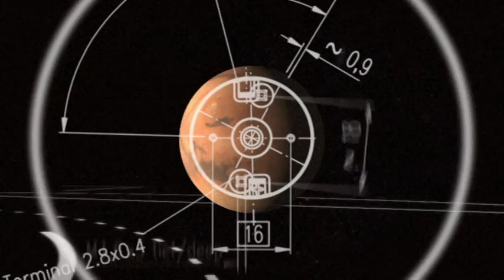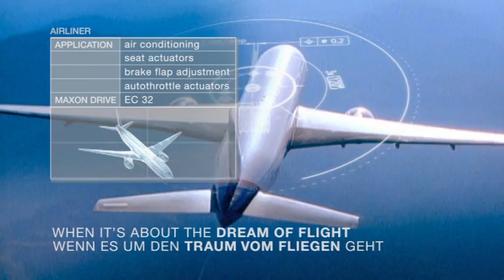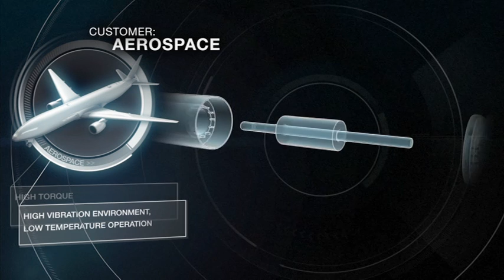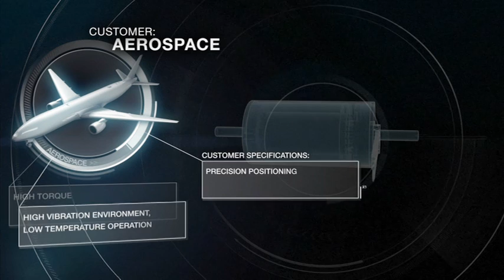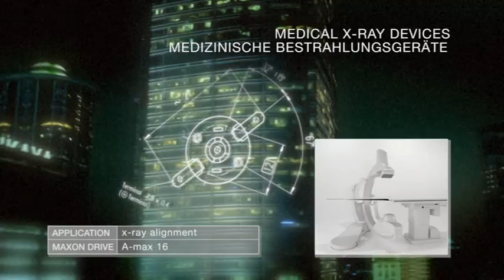Universe of maxon motor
We are pleased to guide  through the universe of maxon motor world's leading supplier of high-precision drives and systems with our video. When it really matters, our micromotors set in motion whatever needs to turn precisely and dependably.